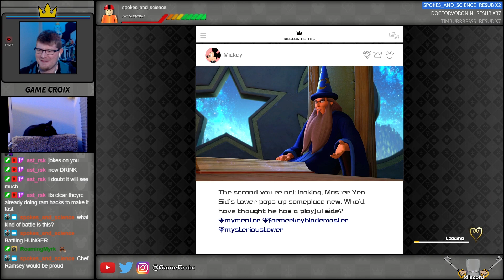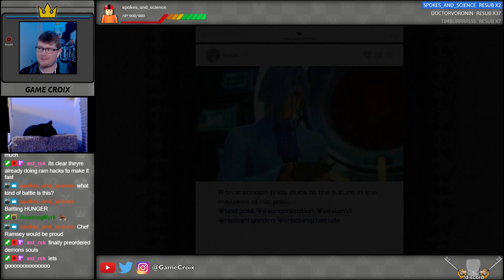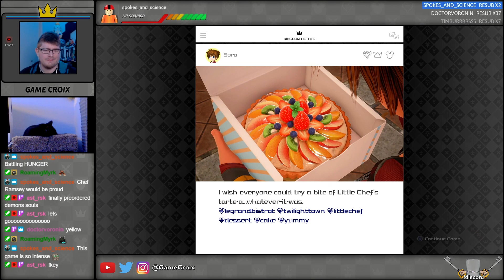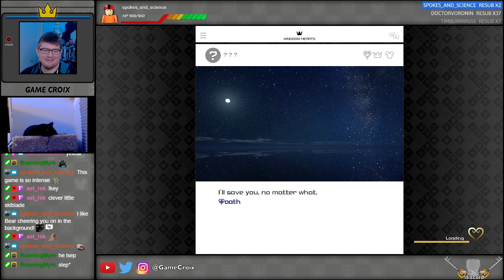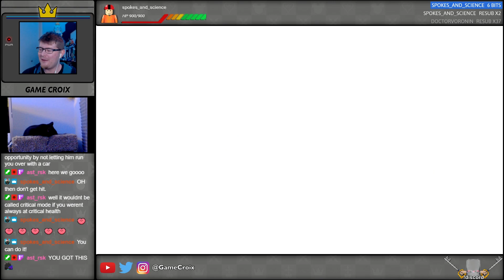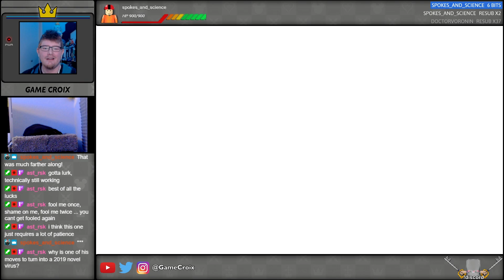Kingdom Hearts III: Critical Mode (pt13) [Secret Episode]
We get prepared then finally beat Yozora on Crit mode.